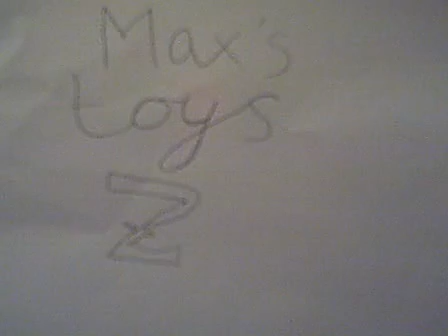Max's Toys Z Episode 2 Part 4